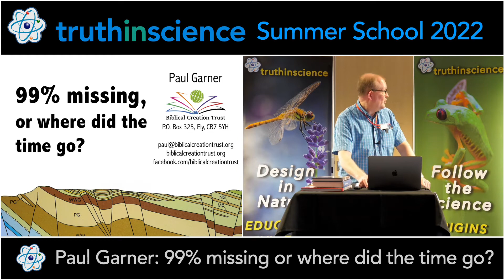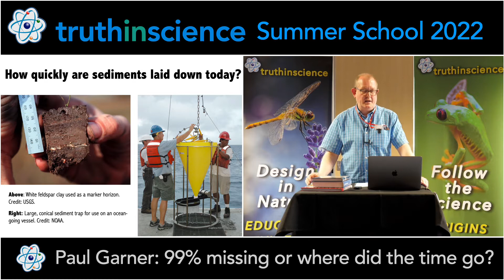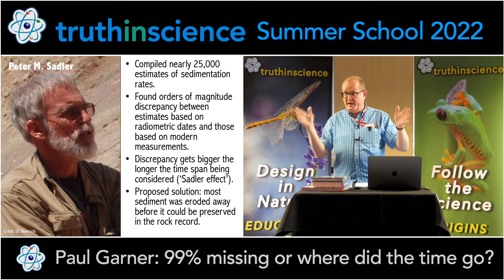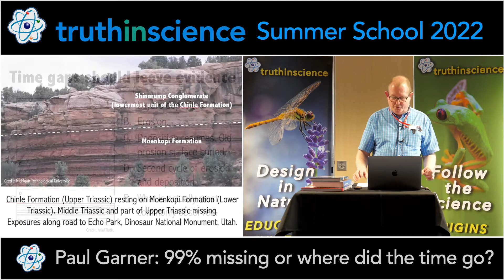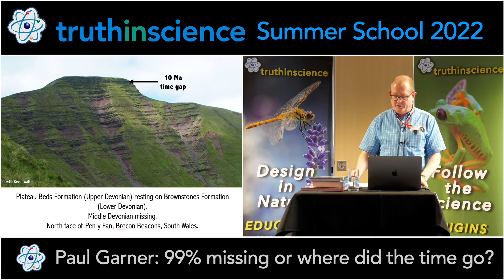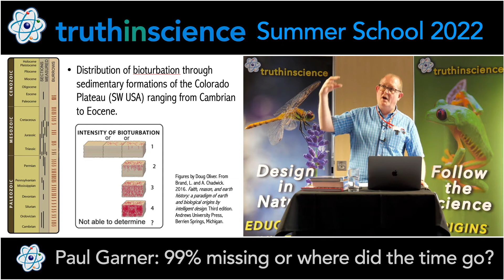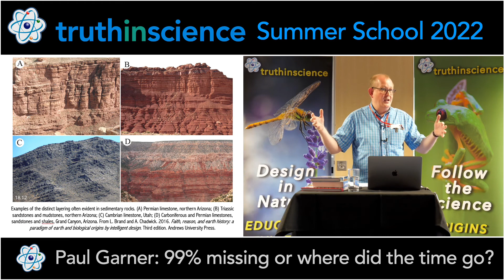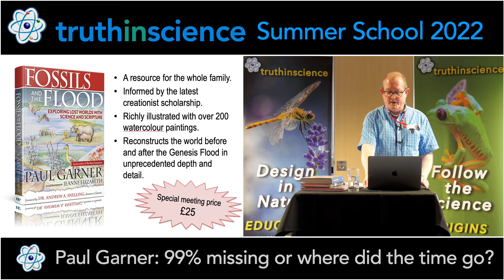99% missing, or where on earth did the time go?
Radiometric dating is regarded by many as establishing a vast age for the earth’s rocks, but 99% of the geological time implied by radiometric dates is missing from any rock section! This talk will look at major features of the earth's sedimentary rock record that challenge the radiometric time scale and show that they are better explained by the biblical young-age model.